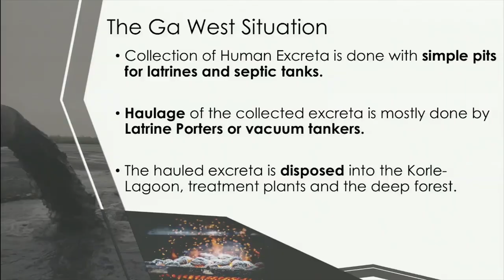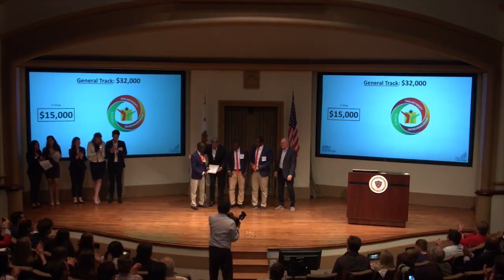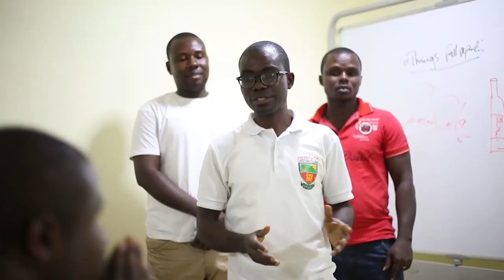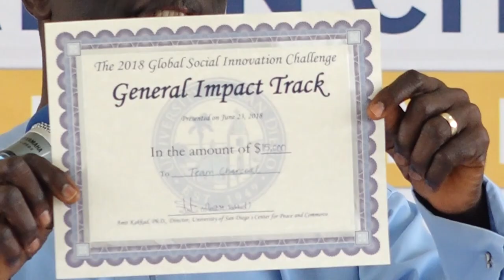HERITAGE CHRISTIAN COLLEGE STUDENTS WIN GLOBAL AWARD -ATINKA TV NEWS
Students of Heritage Christian College, a university in Amasaman-Accra, made Ghana proud by winning the 2018 edition of the Global Social Innovation  Challenge, in San Diego USA in a competition  featuring 12 countries represented by over 50 teams. They were awarded $16,500 for a business that seeks to turn human excreta into charcoal.